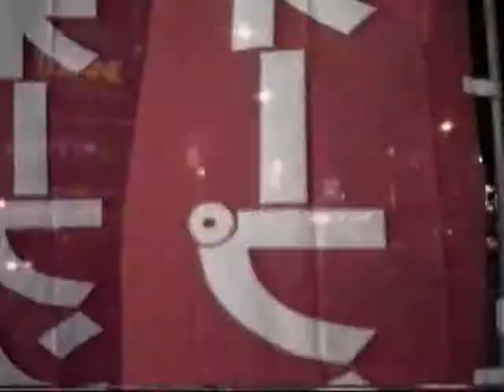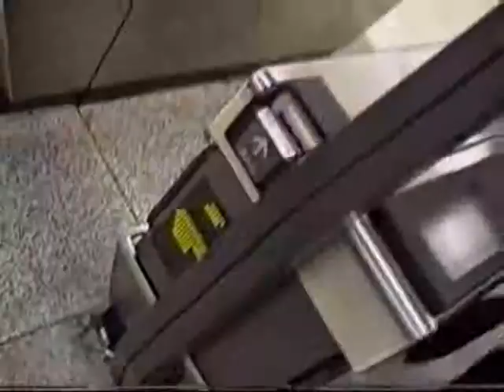1990 夜西新宿 駅までの散歩 Nishi-Shinjuku Walk to Shinjuku Station 900918